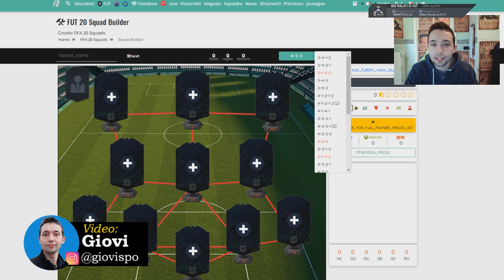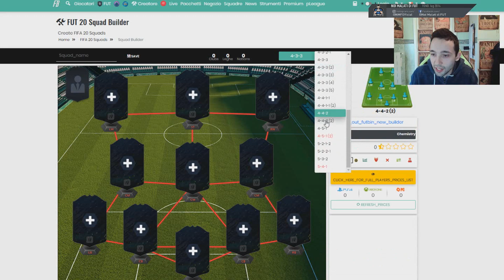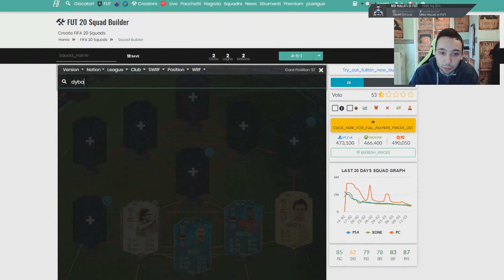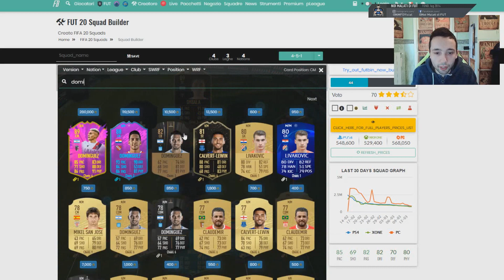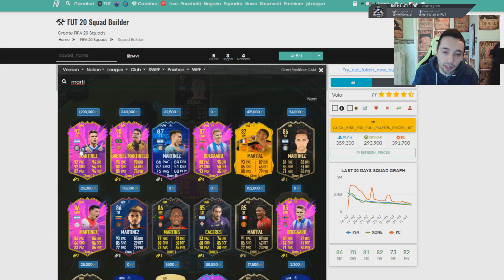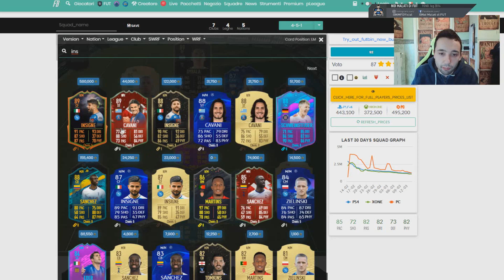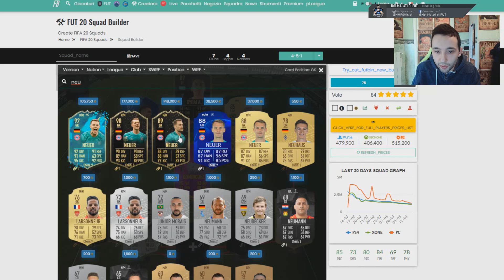SQUAD BUILDER SWAP | FIFA20 | Puyol Icon Swap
►Usa il codice NMF per ricevere il 3% DI SCONTO per ogni FIFA points, giochi, DLC!
►ENEBA.com - miglior posto per acquistare giochi (PS4, Xbox, PC)!

qui trovi quel che cerchi!
Secondo episodio, squadra con Puyol ICON MOMENT (presente negli ICON SWAP)

Nuovi video ogni giorno alle 21:00!

noi malati di fut
nmf
fifa20
fifa 2020
fifa 20   football   kick  score  foot
soccer